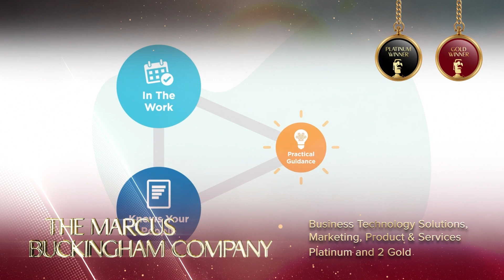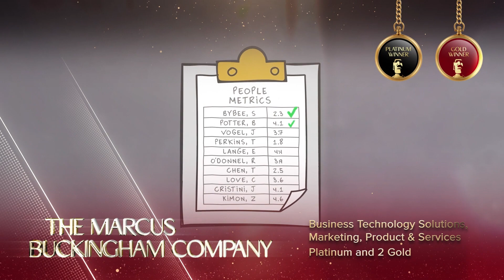The Marcus Buckingham Company - 2022 TITAN Business Awards: Season 1 Winner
The Marcus Buckingham Company won a Platinum award and 2 Gold awards for Business Technology Solutions, Marketing, Product & Services in Human Resource Solution, Business to Business, and Best Video Marketing Campaign.

The Marcus Buckingham Company (TMBC), an ADP Company, was founded in 2006 to deliver strengths-based coaching experiences to employers around the world.